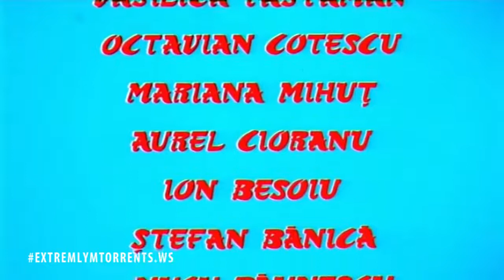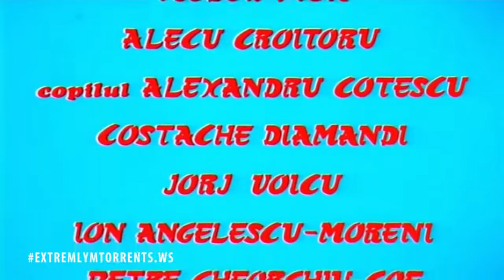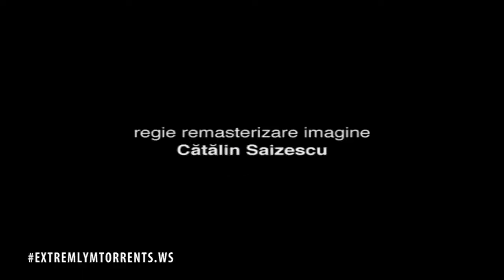Pacala - HQ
Păcală este un film de comedie românesc din 1974, regizat de Geo Saizescu după un scenariu scris de Dumitru Radu Popescu și Geo Saizescu. Personajul principal al filmului este Păcală, un erou al snoavelor populare românești, cunoscut pentru umorul și istețimea sa. Rolurile principale sunt interpretate de actorii: Sebastian Papaiani, Mariella Petrescu, Ștefan Mihăilescu-Brăila, Vasilica Tastaman, Octavian Cotescu, Mariana Mihuț, Aurel Cioranu, Cosma Brașoveanu, Tanți Cocea, Ion Besoiu, Ovid Teodorescu, Ștefan Bănică, Geo Saizescu, Nucu Păunescu și Ileana Stana Ionescu.